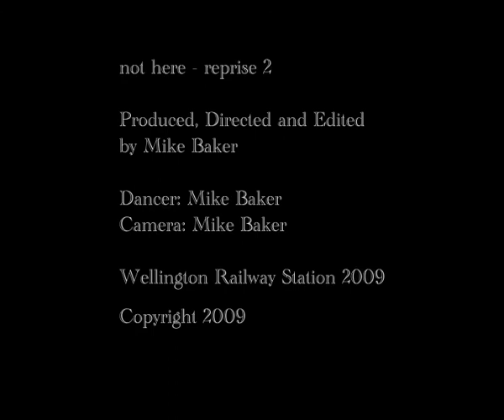not-here Reprise2 - In the Company of Strangers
If we take the premise that inherent in the process of abstraction is a removal of information, then this study represents an abstraction of 'Leaving'. This is the onward movement away from the present moment, the catalyst of the Roaming Body which both, binds us durationally, but severs us from our presence in the present. All extraneous visual, auditory and contextual information has been striipped away, leaving a small world which looks inward, reducing the content to a window on barely discernible motion in a passage of time.

'When a body is in motion, it does not coincide with itself. It coincides with its own transition ... In motion, a body is in an immediate, unfolding relation to its own nonpresent potential to vary. That relation, to borrow a phrase from Deleuze, is real but abstract  This is an abstractness pertaining to the transitional immediacy of a real relation  that of a body to its own indeterminacy (its openness to an elsewhere and otherwise that it is, in any here and now.'

Massumi, B. (2002). Parables for the Virtual: Movement, Affect, Sensation Duke University Press, Durham & London, (p.5).

Focus emerges to inscribe detail upon us as a mobile volume and sinks again into a grey field of duration itself. There is no sound in this territory. It lies beneath our usual sense of self and where we locate ourselves on our world surface in time and place.

Please see my other videos on You Tube (In the Company of Strangers) and my Masters blog

Thank you, Mike Baker